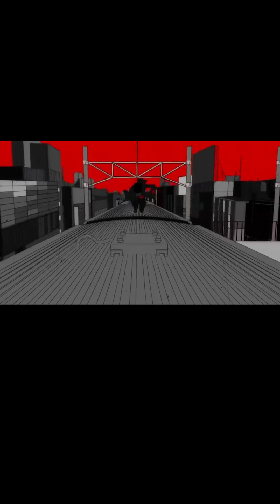盘点最经典的单机游戏音乐！各个都是神曲，有没有你的最爱？